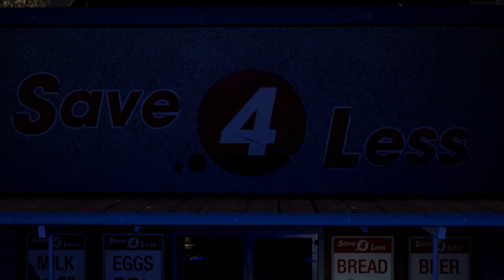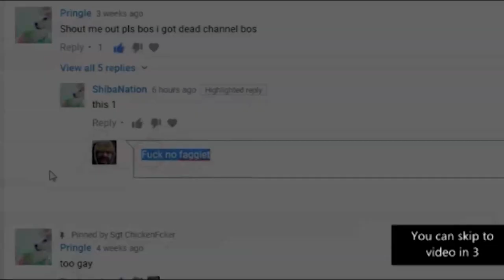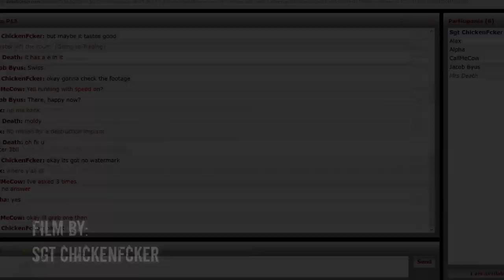Dead Frontier - Save Less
This quite possibly did not happen during October 2016 in Dead Frontier during the time I was trying to rescue a Longshot from Precinct 13 with unlikely helpers.

Game by: Feel Mates
Film by: Choking Pecker
Special Guest voice: Vlad The Pickpocket